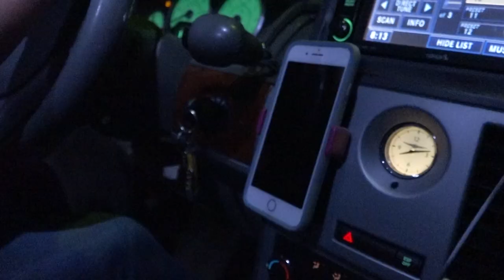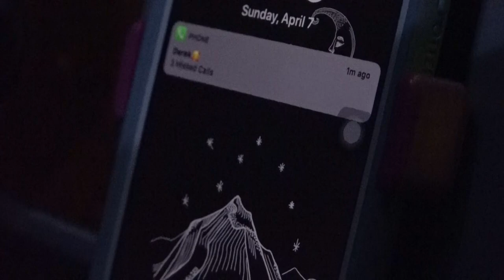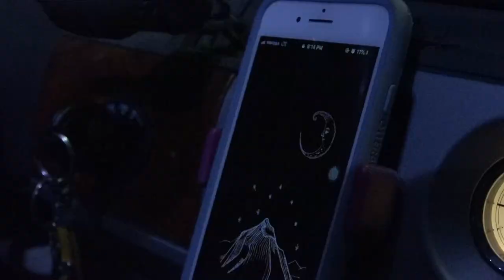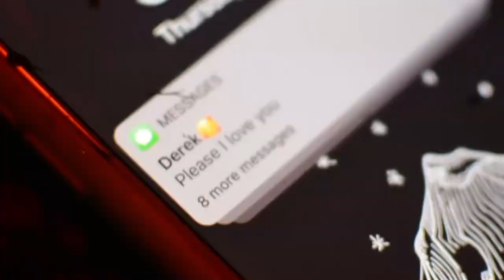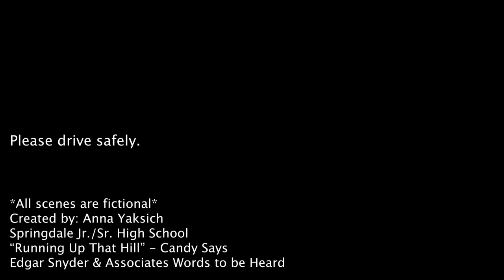Up That Road